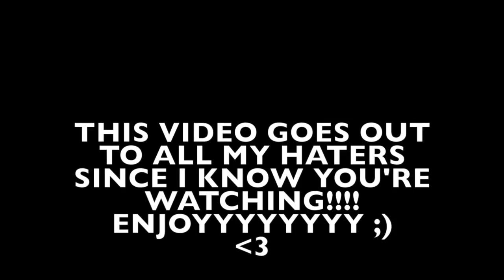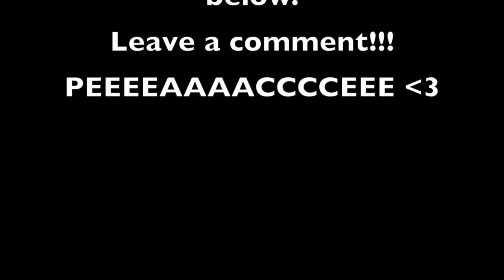Killionaireee's Killing Spree #4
JOIN MY CREW!!! LINK IS BELOW VVVV

Let me know what videos you would like to see on my channel!

Don't Forget to Check Out The Homies!